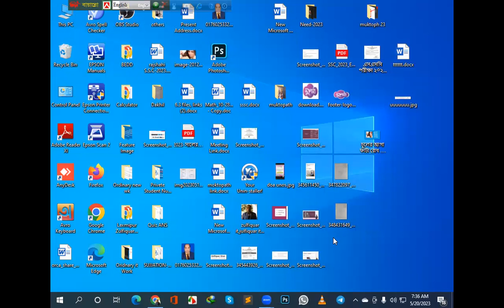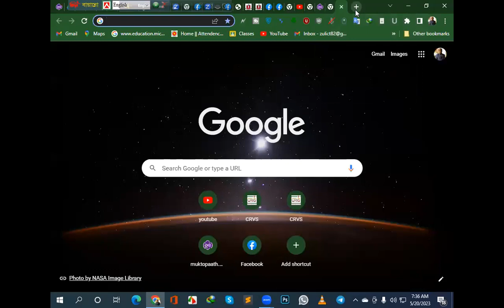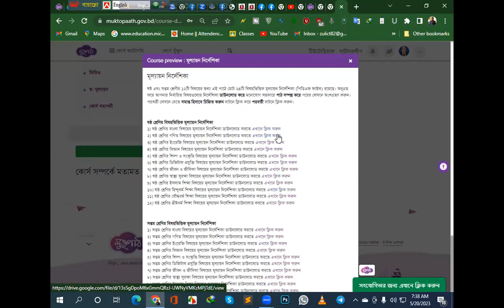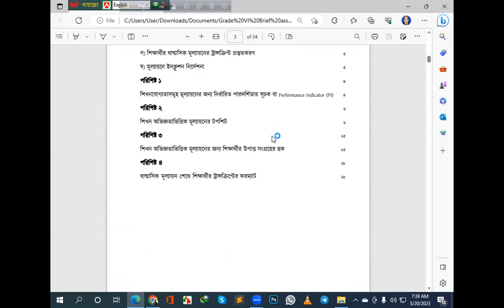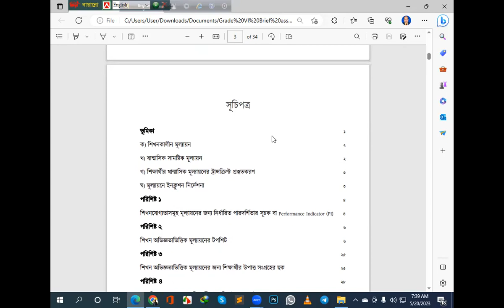জাতীয় শিক্ষাক্রম ২০২২ অনুযায়ী ষষ্ঠ ও সপ্তম শ্রেণির মূল্যায়ন নির্দেশনা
# জাতীয় শিক্ষাক্রম ২০২২ (মাধ্যমিক স্তর) এর মূল্যায়ন নির্দেশনা বিষয়ক অনলাইন প্রশিক্ষণ মূল্যায়ন নির্দেশনা জাতীয় শিক্ষাক্রম ও পাঠ্যপুস্তক বোর্ড # NCTB National Curriculum 2021 মাউশি # জাতীয় শিক্ষাক্রম ও পাঠ্যপুস্তক বোর্ড (এনসিটিবি) মাধ্যমিক ও উচ্চশিক্ষা অধিদপ্তর